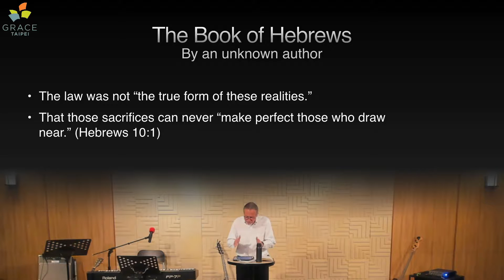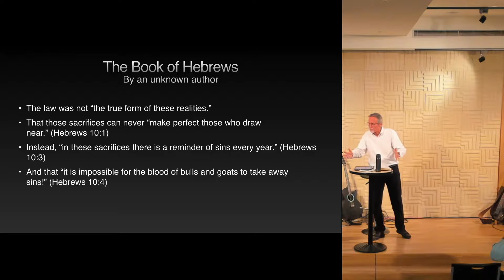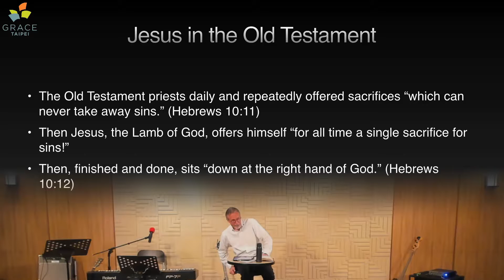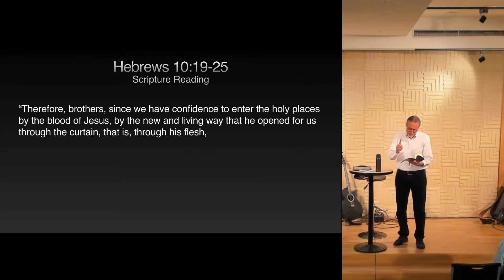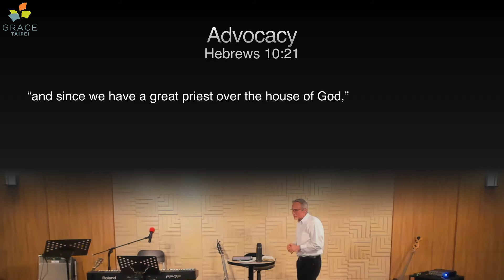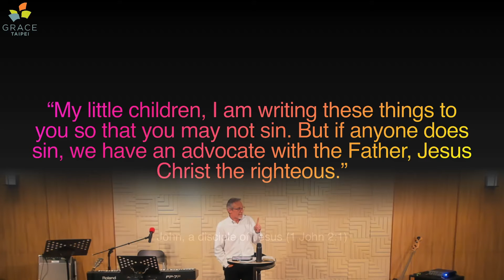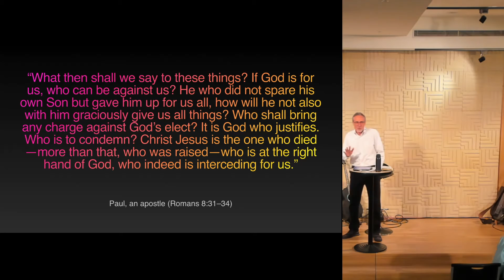The Need to Gather (May 3, 2020)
The Need to Gather
Access and Advocacy Bring Us Together
Hebrews 10:19-25
Pastor David Homer